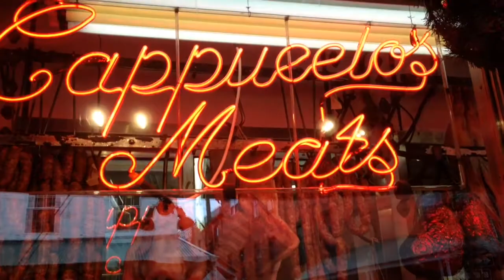Philly Italian Market